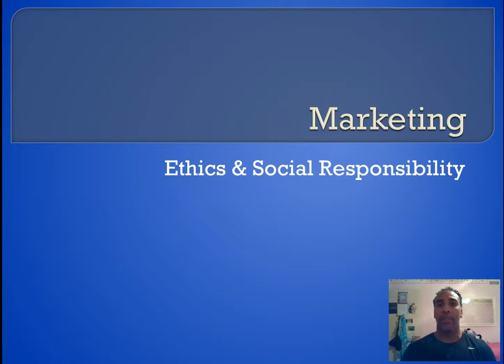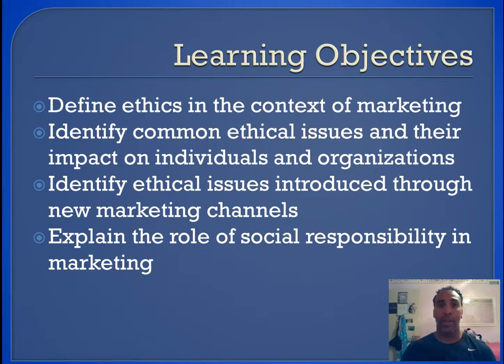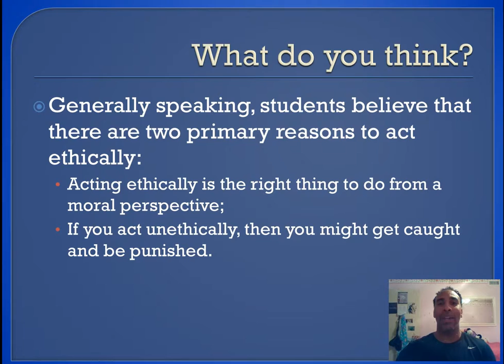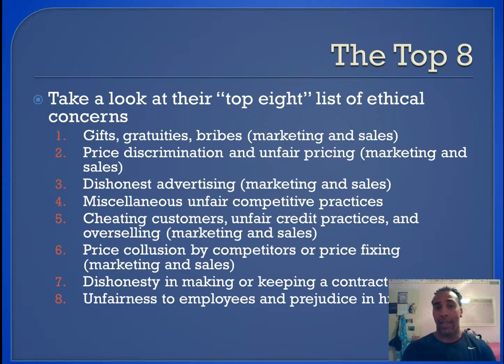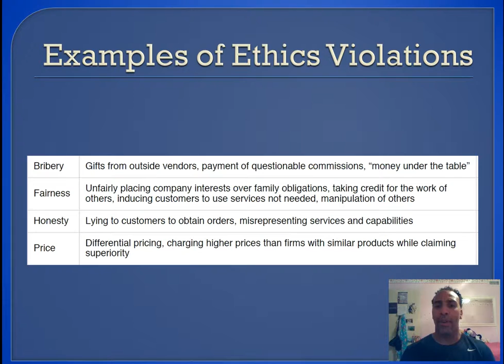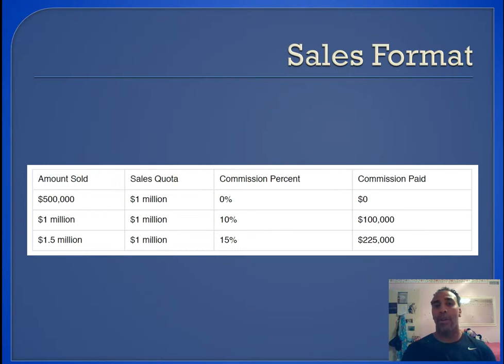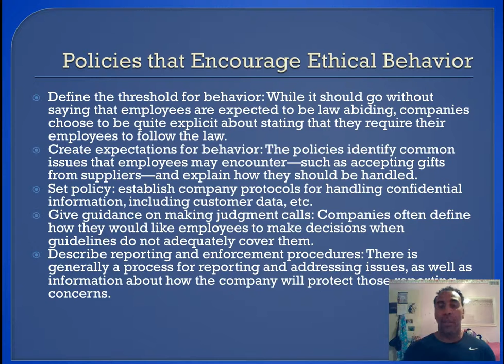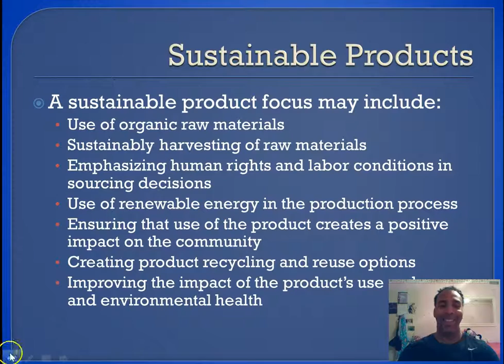Marketing Chapter 5